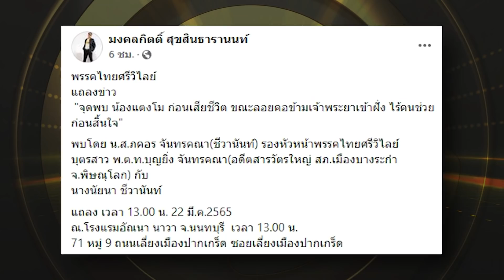“ลุงนิด” ลั่นเห็นกับตา ไม่ใช่แตงโม สวนปาก “เต้ พระราม 7” มโนไกล คลิปว่ายเข้าฝั่ง | ข่าวด่วน | TOP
แหกยับ100 %  “ลุงนิด” ลั่นสาบาน เห็นกับตา ไม่ใช่ "แตงโม" สวนปาก “เต้ พระราม 7” มโนไกล คลิปตกน้ำว่ายเข้าฝั่ง

โฆษณาติดต่อ